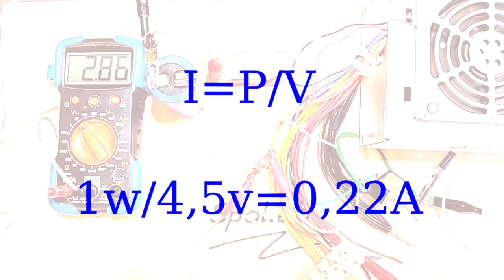supercapacitor - controllare la carica con una lampadina.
merchandising
il mio negozio su Teespring: